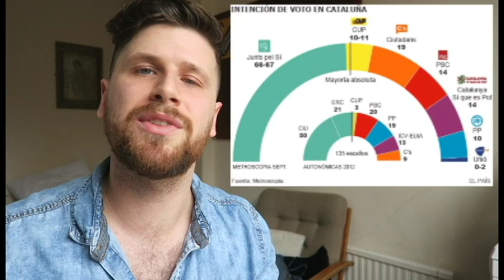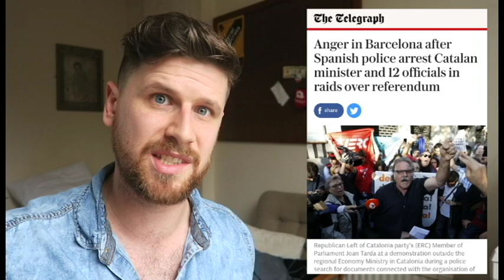Catalan Independence Referendum Explained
Catalonia today went to the polls to decide whether to be an independent country from Spain. But Madrid are suppressing the vote. Here's all you need to know. Votarem!

What's happening in Catalonia, the north east region of Spain? They're trying to have a referendum to become an independent country. But the Spanish police are trying to stop people from voting by seizing ballot papers and blocking polling stations. 70% of Catalan people want to be able to have this vote, but what happens when a democracy isn't allowed to be a democracy?